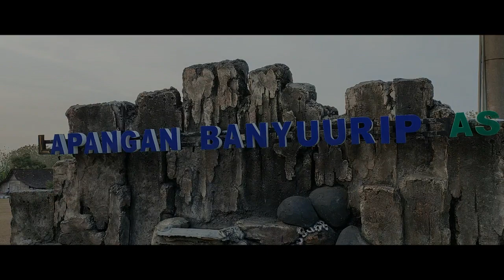YANG LAIN ASYIK MAIN HP, SOSOK AGHA TAMPIL BEDA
Rembang – Bicara tentang olahraga sepak bola, sampai saat ini masih didominasi oleh kaum laki-laki. Meski memang kaum wanita pun mulai banyak yang menggandrungi main sepak bola.

Nah..salah satunya Agha Rizki Maharani. Usianya baru 11 tahun, tapi semangatnya untuk menekuni sepak bola, sungguh luar biasa. Anak yang tinggal di Desa Banyuurip Kecamatan Gunem, Kabupaten Rembang, Jawa Tengah tersebut, bergabung dengan Sekolah sepak Bola (SSB) Banyuurip Junior.

Kanal Musyafa Musa yang mengangkat sisi-sisi keunikan, mengikuti aktivitasnya latihan. (Musyafa Musa).